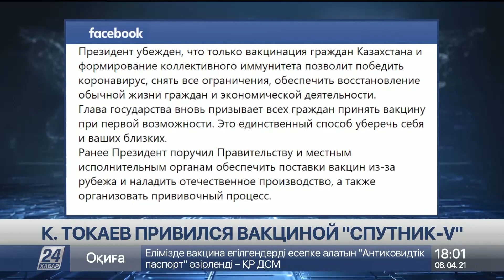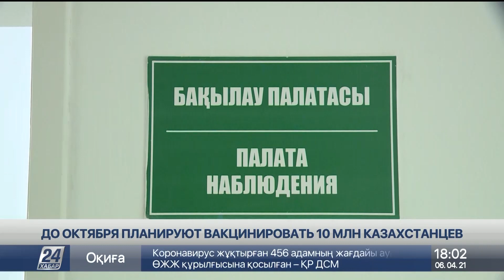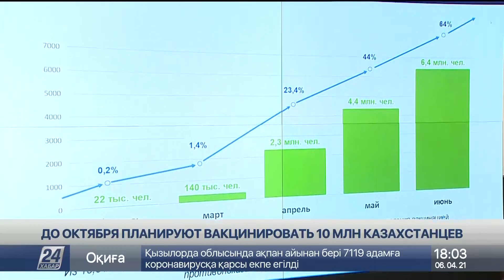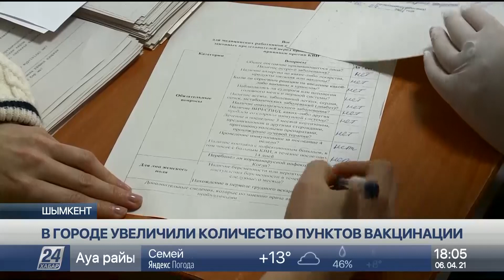Выпуск новостей 18:00 от 06.04.2021